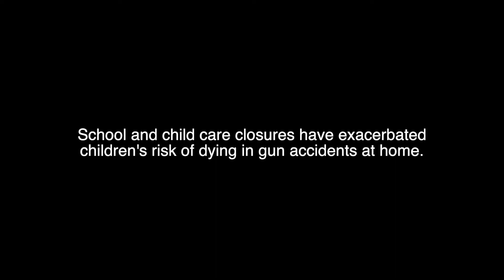Moms Demand Action Public Service Announcement